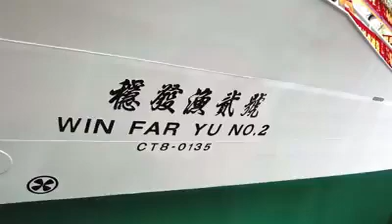Release Win Far Yu 2018